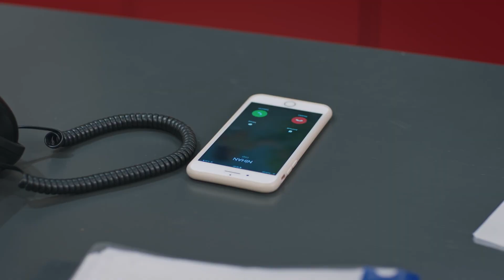Adım adım haberdar | Yemin 410. Bölüm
Yemin dizisi son bölümünde; Meltem, Narin'in her hareketinden haberdar olmak için Yıldız'a görev veriyor.